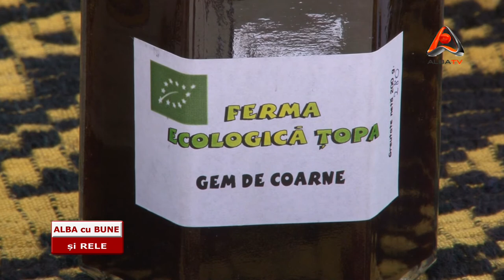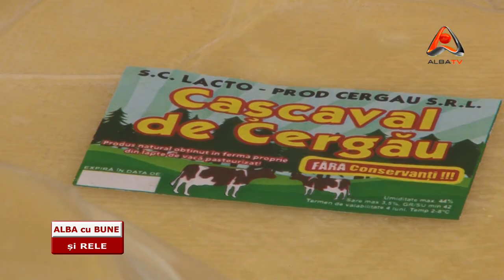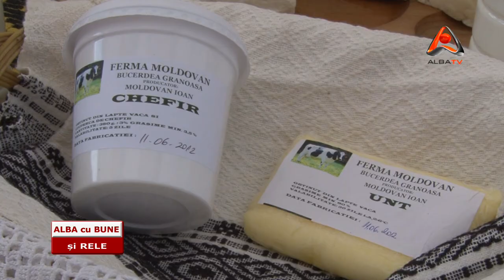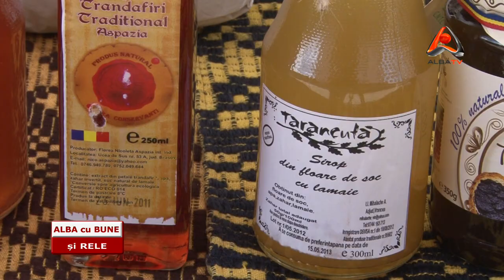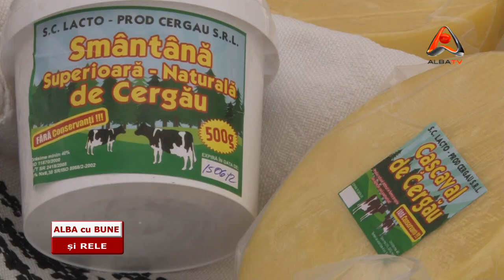ALBA CU BUNE SI RELE | Rustic